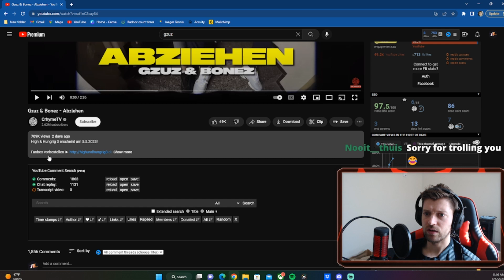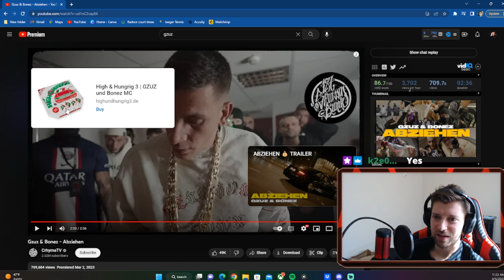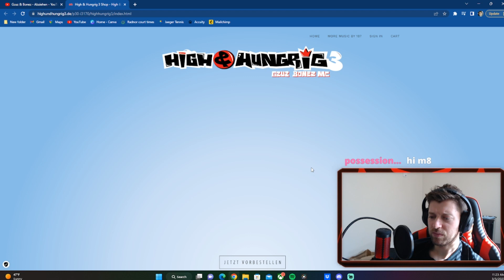AMERICAN REACTS to GERMAN RAP! Gzuz & Bonez - Abziehen